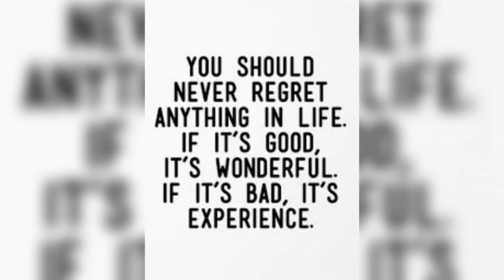The Real Neb.MzBx" VIRGO GODDESS